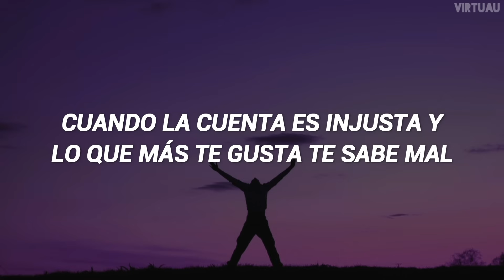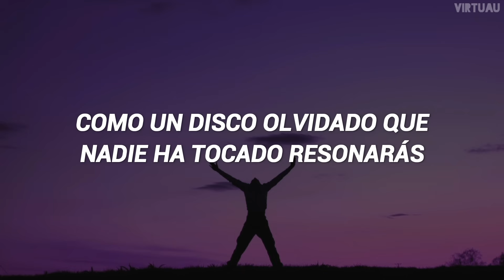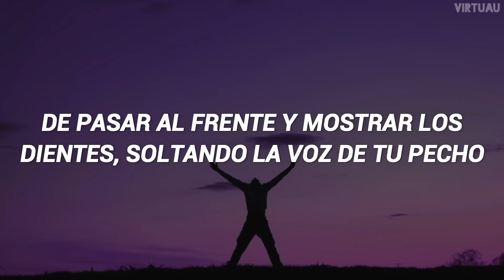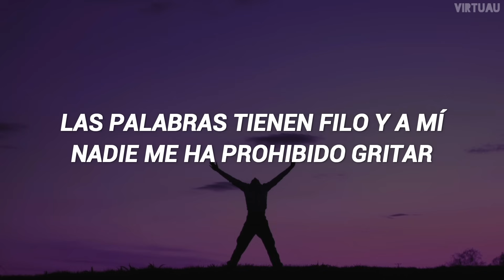Luis Fonsi - Gritar // Letra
• Lyrics 🎵

Cuando el aire se agota y te aprietan las botas de tanto andar
Cuando la cuenta es injusta y lo que mas te gusta te sabe mal
De repente el disfraz de un soldado valiente te queda pintado
Das un paso al frente, por que son urgentes las cosas que siempre has callado

Y gritar y gritar y gritar y cederle al coraje un lugar
Y ponerle nombre al miedo
Y arrancarle un rayo al cielo ser feliz aunque pueda fallar
Porque un nudo en la garganta no se suelta si se aguanta
Las espinas no se deben tragar
Las palabras tienen filo y a mi nadie me ha prohibido gritar

Como un perro asustado que nunca ha ladrado te sentirás
Como un disco olvidado que nadie ha tocado resonaras
Porque nadie firmo con su sangre una ley que te quite el derecho
De pasar al frente y mostrar los dientes soltando la voz de tu pecho

Lo que guardas dentro se ira secando con el tiempo, sacarlo fuera vale mas
Que condenarlo a callar y gritar!